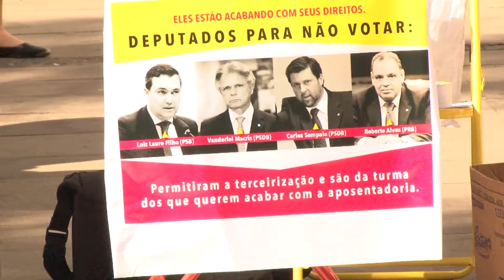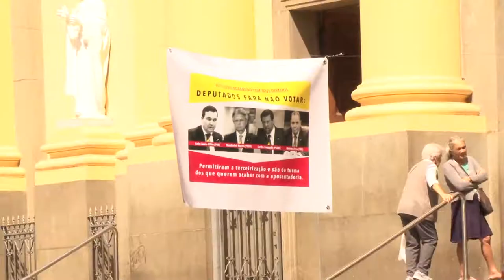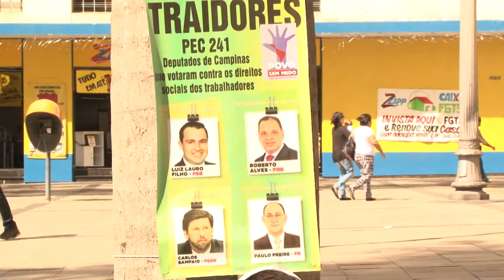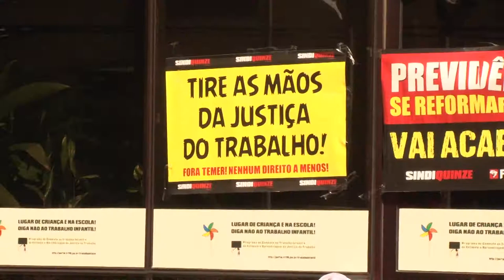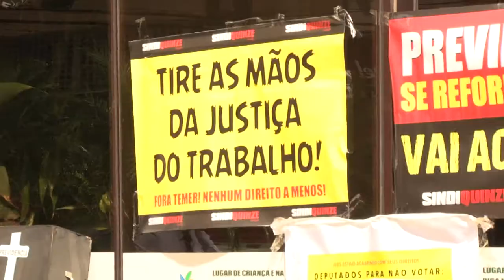Ato no centro de Campinas denuncia deputados da região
Dirigentes sindicais, militantes de movimentos populares e das frentes Povo Sem Medo e Brasil Popular realizarão nos dias 18 e 19 de abril em frente à Catedral Metropolitana de Campinas, um ato de protesto contra os deputados Carlos Sampaio (PSDB), Luiz Lauro Filho (PSB), Roberto Alves (PRB), Vanderlei Macris (PSDB) – todos da Região Metropolitana de Campinas (RMC) e que defendem os desmontes propostos pelo golpista Michel Temer (PMDB) nas leis trabalhistas e na Previdência.